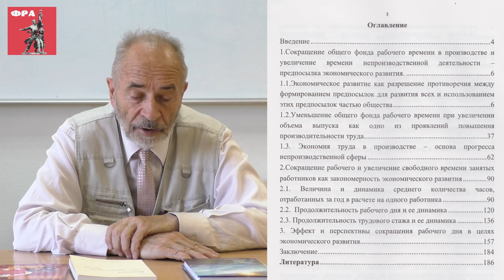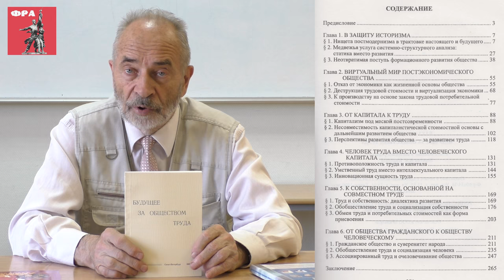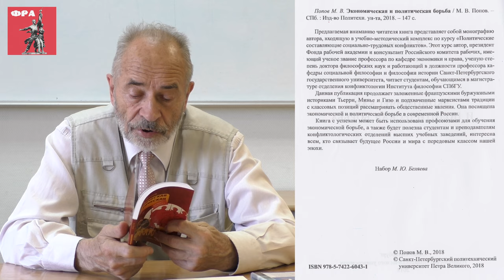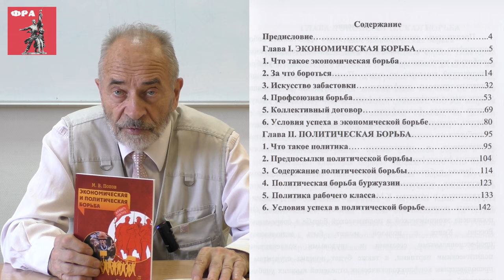Книги М.В.Попова, А.В.Золотова, В.Г.Долгова, В.Я.Ельмеева, Е.Е.Тарандо и др. (28.05.2018)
1). Сокращение рабочего дня как основание современного экономического развития / под ред. А. В. Золотова. - СПб.: Изд-во Политехн. ун-та, 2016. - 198 с.
2). Попов М. В. Экономическая и политическая борьба / М. В. Попов. - СПб.: Изд-во Политехн. ун-та, 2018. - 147 с.
3). Будущее за обществом труда / В. Г. Долгов, В. Я. Ельмеев, М. В. Попов, Е. Е. Тарандо и др. // Под ред. проф. В. Я. Ельмеева. - СПб.: С-Петерб. ун-т, 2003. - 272 с.

Веб-сайт

Желающие помочь Фонду Рабочей Академии могут перечислить пожертвования на карту Сбербанка:
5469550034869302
Михаил Васильевич П.